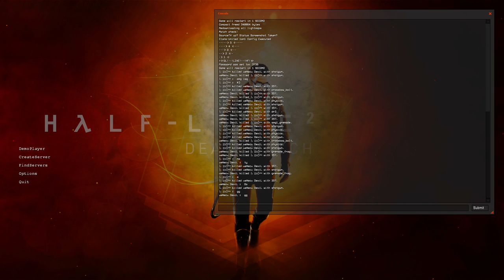HL2DM 1vs1 EU: CU S5 | Exodus vs deviL | Exodus PoV | Map 2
Event: Clans-United 1vs1 league. Season 5.
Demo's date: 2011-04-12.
Players: EXO aka Exodus, deviL.
Map: dm_octagon.